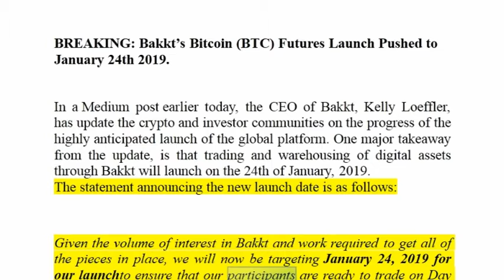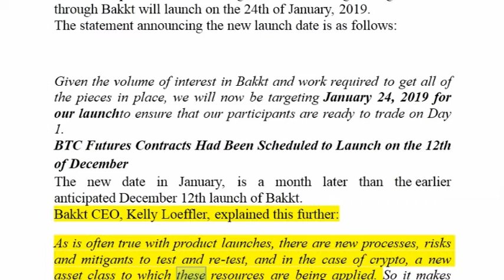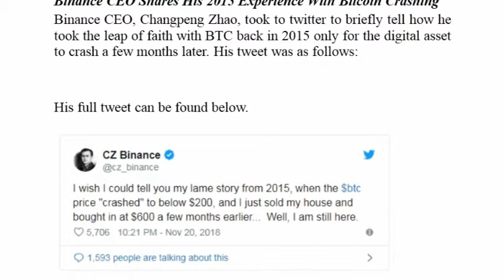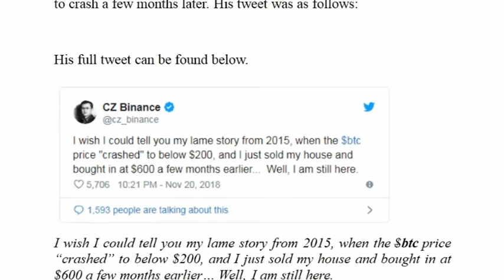BREAKING!! Bakkt’s Bitcoin (BTC) Futures Launch Pushed to January 24th 2019